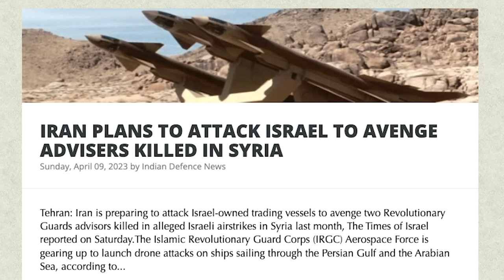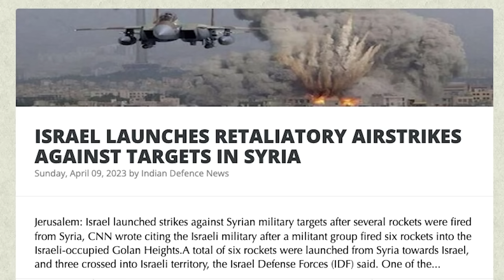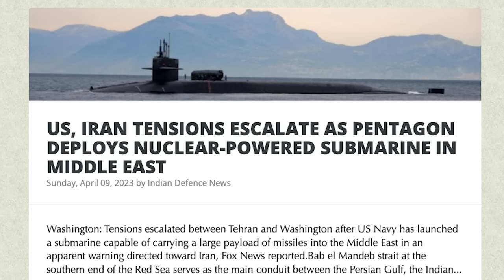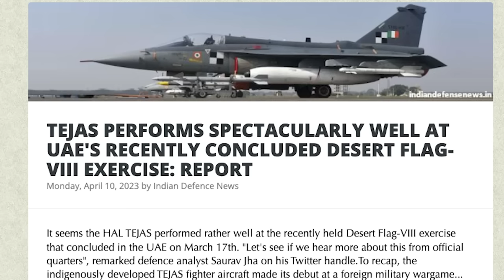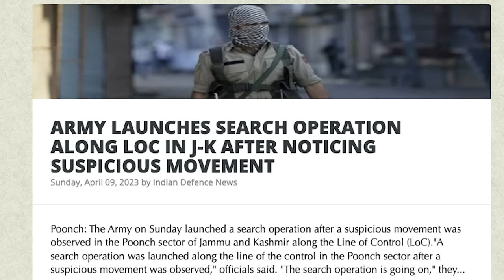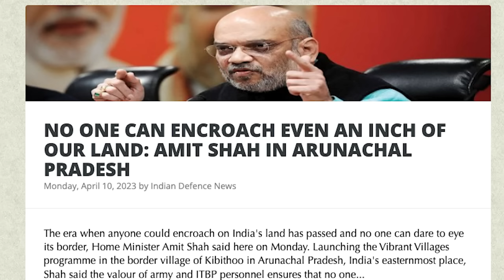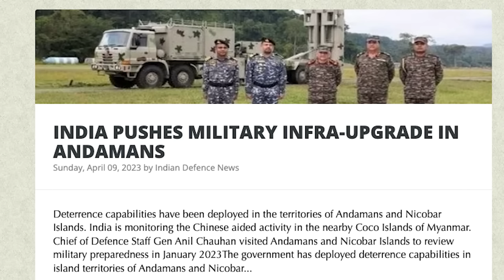ஈரானை சுற்றி வளைத்த அமெரிக்காவும் இஸ்ரேலும் | Israel Calls India |Tawang Conflict Starts|Tamil | SKA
In this latest Dream Big with SK video, we will be discussing:
- IRAN PLANS TO ATTACK ISRAEL TO AVENGE ADVISERS KILLED IN SYRIA
- ISRAEL LAUNCHES RETALIATORY AIRSTRIKES AGAINST TARGETS IN SYRIA
- ISRAEL FACING CHALLENGING SECURITY SITUATION ON SEVERAL FRONTS: PM NETANYAHU
- US, IRAN TENSIONS ESCALATE AS PENTAGON DEPLOYS NUCLEAR-POWERED SUBMARINE IN MIDDLE EAST
- CDS CHAUHAN REVIEWS INFRASTRUCTURE DEVELOPMENT, OPERATIONAL PREPAREDNESS IN NORTH BENGAL FORWARD AREAS
- INDIAN RAFALE TO PARTICIPATE IN FRENCH MILITARY EXERCISE WITH NATO ALLIES
- TEJAS PERFORMS SPECTACULARLY WELL AT UAE'S RECENTLY CONCLUDED DESERT FLAG-VIII EXERCISE: REPORT
- IAF MAY TEST SUKHOI-30 AGAINST F-16 IN GREEK-LED MILITARY EXERCISE
- INDIA, CANADA, JAPAN, KOREA, AND THE U.S. COMPLETE MULTILATERAL GUAM-BASED EXERCISE SEA DRAGON 2023
- ARMY LAUNCHES SEARCH OPERATION ALONG LOC IN J-K AFTER NOTICING SUSPICIOUS MOVEMENT
- IN A STRONG MESSAGE TO CHINA, HOME MINISTER AMIT SHAH TO VISIT ARUNACHAL PRADESH TODAY
- WORK ON ZOJILA TUNNEL IN FULL SWING, TO BE COMPLETED BY DEC 2026
- INDIA PUSHES MILITARY INFRA-UPGRADE IN ANDAMANS
- INDIA'S DEFENCE INDUSTRY IS POWERING 'ATMANIRBHARTA'
- TWO US FIGHTER JETS MAKE EMERGENCY LANDING IN JAPAN
- SPECIAL FORCES OF INDIA, US CARRY OUT WARGAMES TO SUPPORT FIGHTER AIRCRAFT OPS
- 9% OF INDIA'S ELECTRICITY TO COME FROM NUCLEAR SOURCES BY 2047: MINISTER
- CHINA'S DEBT DIPLOMACY THREATENS AFRICAN COUNTRIES NATURAL ASSETS, SOVEREIGNTY